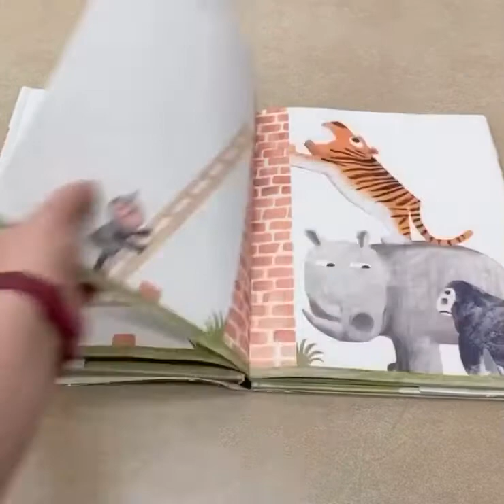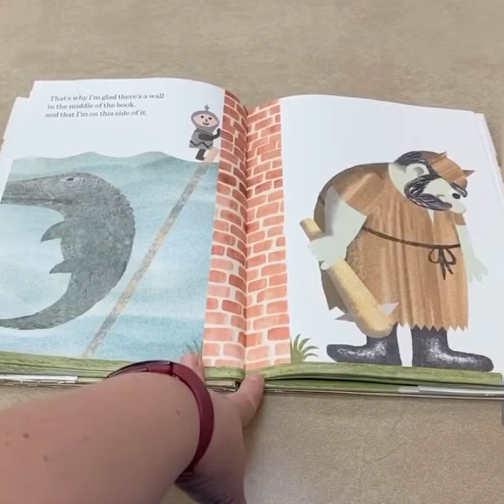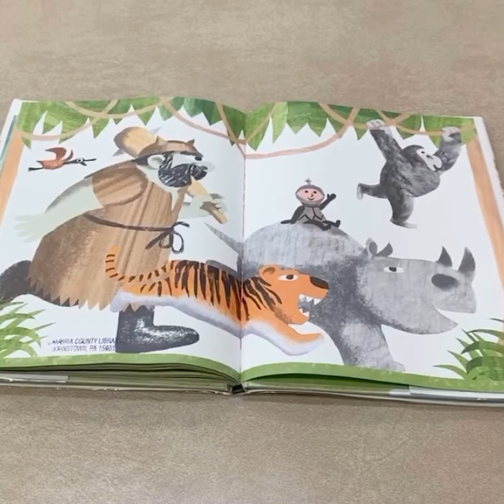Fairytale STEAM with Ms. Leah, Week 4 Catapults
Join Ms. Leah in learning how to make a catapult out of popsicle sticks! Then listen to the book The Wall in the Midfle of the Book by Jon Agee.